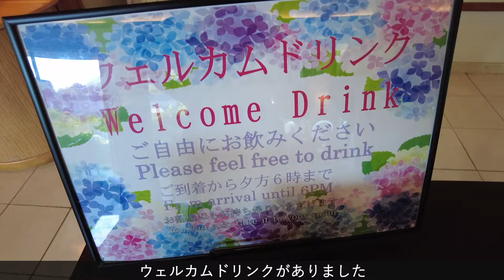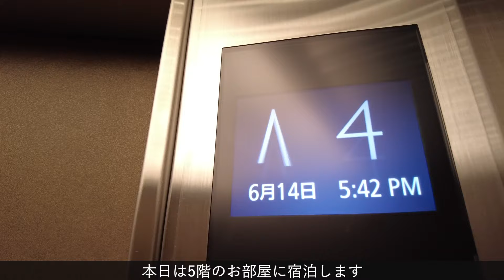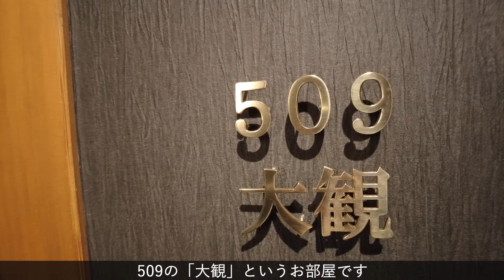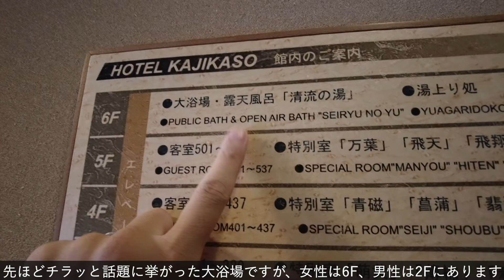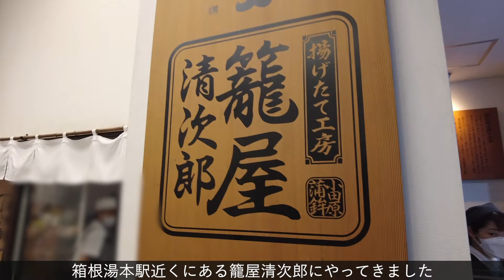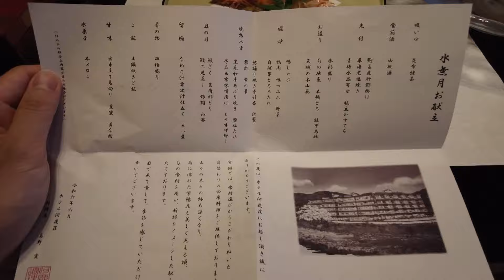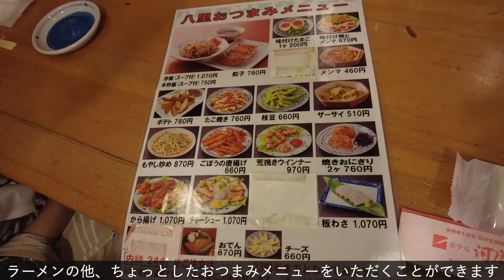【箱根湯本_5つ星⭐️温泉旅館】リニューアルされた特別フロア「憩」が最高すぎて、癒されまくった！ホテル河鹿荘｜オールインクルーシブ｜絶品コース料理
箱根湯本駅から徒歩5分の「箱根湯本 ホテル河鹿荘」に招待していただきました✨
2024年5月にリニューアルオープンした特別フロア「憩」の客室に宿泊してきました！
豪華なお部屋に、絶品コース料理、飲みきれない量のお酒たちと、最高級のサービスを受けることができました。
提供されているお米、人生で一番美味しかったです！
箱根に行かれる際は、ぜひ「箱根湯本 ホテル河鹿荘」に宿泊してみてください。

ゆゆ旅夫婦の動画を見た！と宿泊時に言うと、素敵なお土産をプレゼントしてくれるみたいですよ❗️

✅ゆゆ旅夫婦について

【もくじ】
0:00 オープニング
0:51 アクセス紹介
1:26 無料ウェルカムサービス
2:04 リニューアルした客室フロア
2:17 お部屋紹介
10:25 ウェルカムシャンパン
10:58 館内施設紹介
11:52 ホテルの周辺施設紹介
12:28 超おすすめ揚げ天
13:24 源泉掛け流し足湯
14:07 絶品すぎる晩御飯メニュー
17:48 温泉タイム
17:55 夜食の濃く旨味噌ラーメン
18:22 晩酌タイム
19:30 恒例の朝体操
19:55 健康的な朝食
21:22 宿泊レビューまとめ